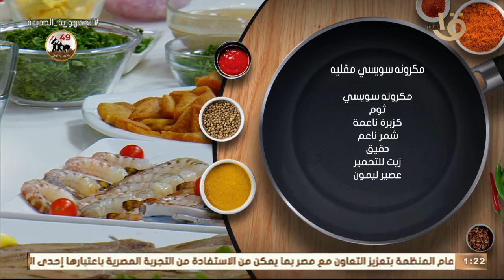أكلة أمي | " مكرونة سويسي مقلية " من الشيف المغازي